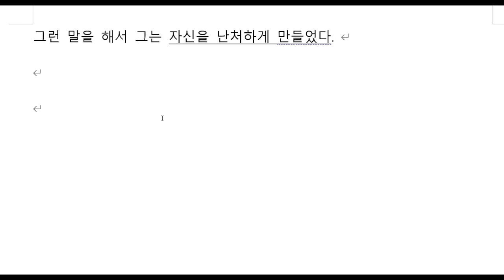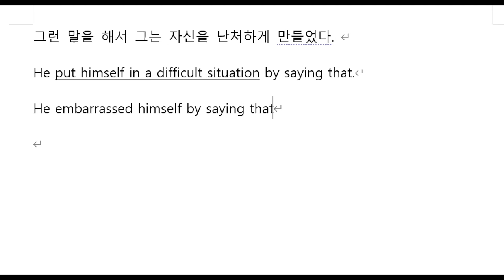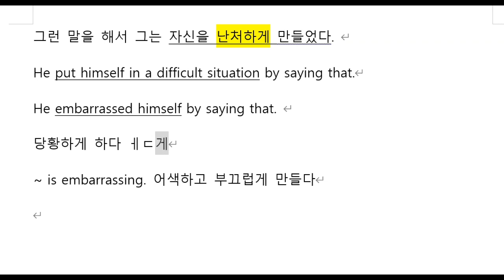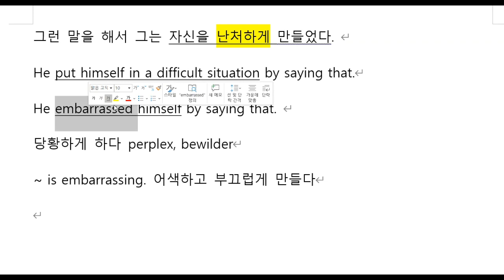하루 한 개 영작 86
He put himself in a difficult situation by saying that.
He embarrassed himself by saying that.